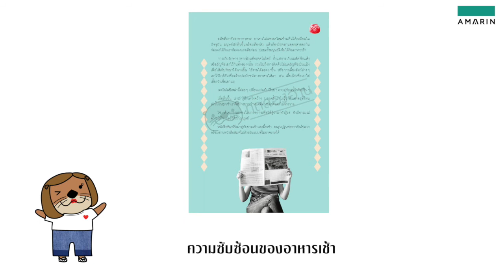NAK แนะนำหนังสือ มองโลกผ่าน (ประวัติศาสตร์) อาหารเช้า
ผู้เขียน : โตมร ศุขปรีชา
สำนักพิมพ์ : อมรินทร์
มองโลกผ่าน (ประวัติศาสตร์) อาหารเช้า
รู้จักอาหารเช้าในหลายมิติ ตั้งแต่มิติทางประวัติศาสตร์ อาหารเช้าสมัยกรีกและโรมัน อาหารเช้ายุคกลางถูกมองว่าเป็นมื้อของคนจนและคนบาป มื้อเช้าของพระราชินีเอลิซาเบธทั้งสองพระองค์เป็นอย่างไร และเพราะราชินีเสวยมื้อเช้า คนยุโรปจึงกล้ากลับมากินมื้อเช้าอีกครั้ง มิติทางเศรษฐศาสตร์สะท้อนให้เห็นว่าอาหารเช้ายุควิคตอเรียนเป็นความฟุ่มเฟือย อาหารเช้าของทวีปแอฟริกาบ่งบอกถึงความยากจนได้อย่างไร และอาหารเช้ามื้อละล้านเป็นอย่างไร มิติทางวัฒนธรรม อาหารเช้าในวรรณกรรมและภาพยนตร์ต่างๆ สะท้อนนัยยะอย่างไร เช่น อาหารเช้าของจอน สโนว์ ไปจนถึงอาหารเช้ามื้อที่สองของฮอบบิต หนังสือที่มีเกร็ดความรู้ประวัติศาสตร์ก็กำลังได้รับความนิยม